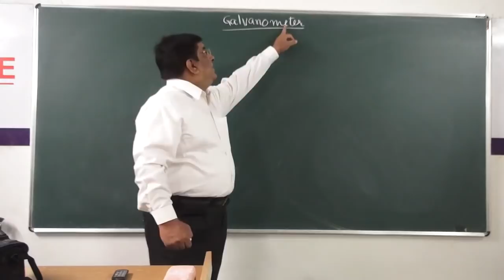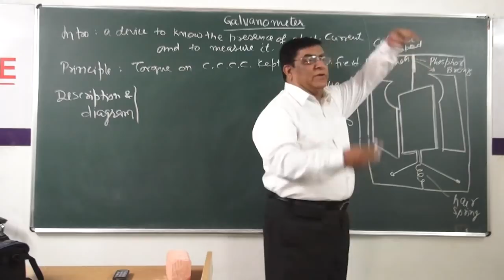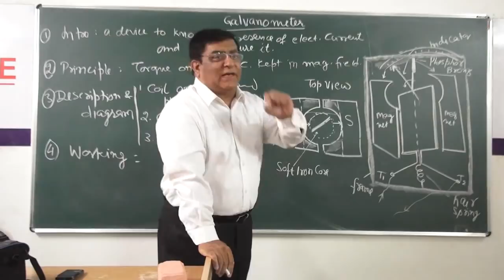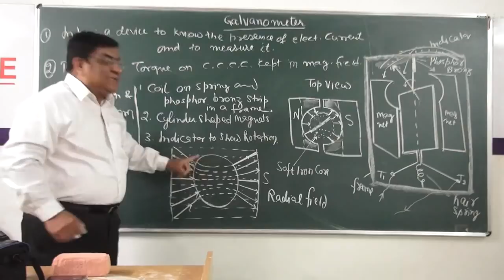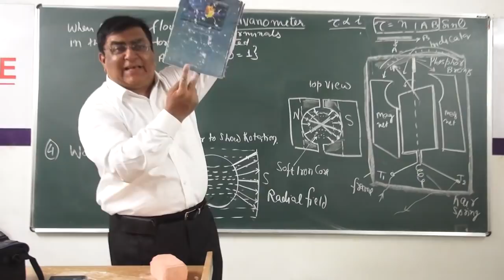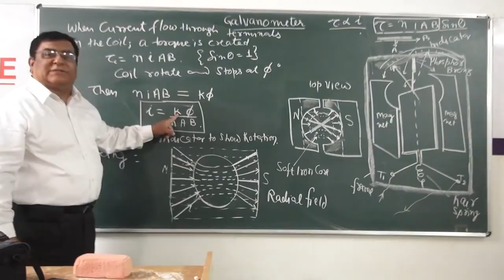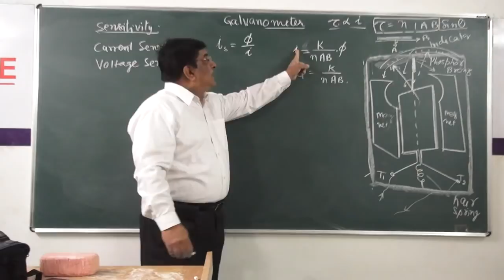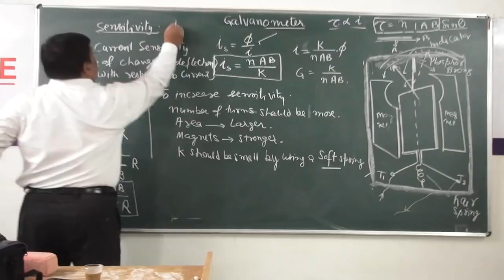XII-3.10.Galvanometer(2014) Pradeep Kshetrapal Physics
Physics, Class XII  Chapter:  Magnetic effect of current  Topic:  Galvanometer  Classroom lecture by Pradeep Kshetrapal. Language : English mixed with Hindi.